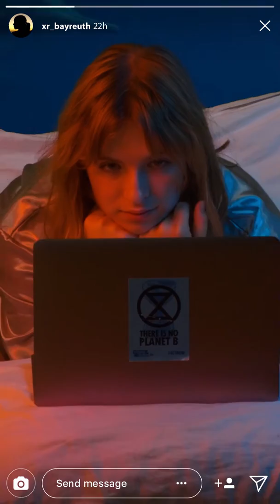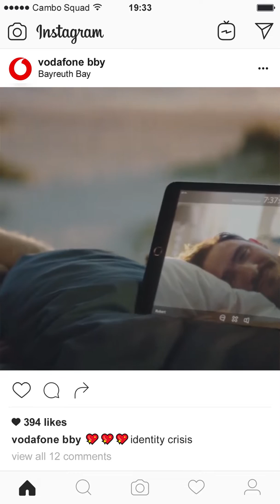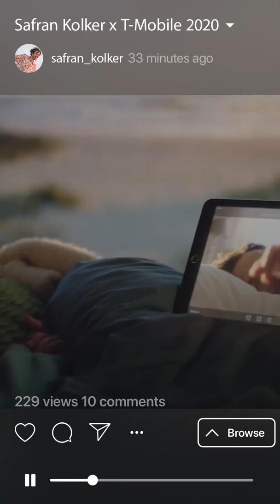Safran Kolker - Surfers Paradise (Official Video)